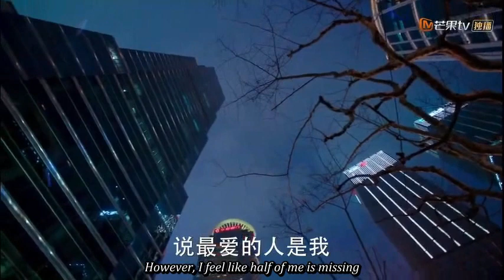Caesar Wu & Li Jiaqi - fanmade for XiYou (Bimbang- Melly Geoslaw)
Video create by @saturnmars (twitter)